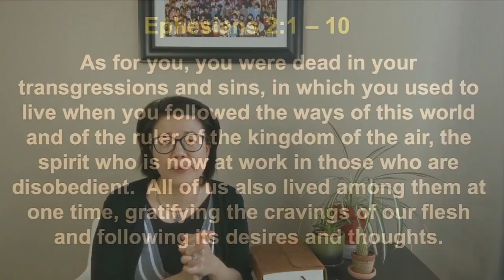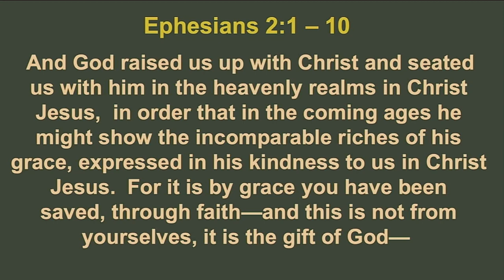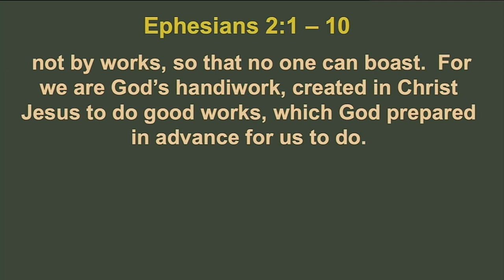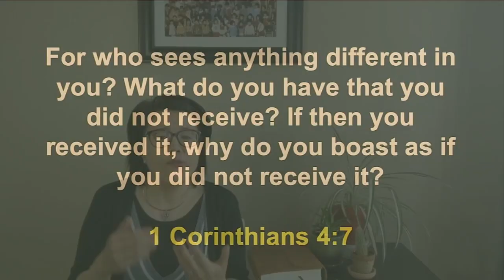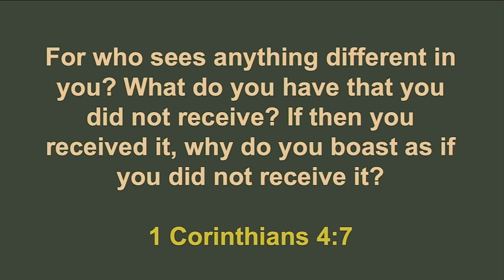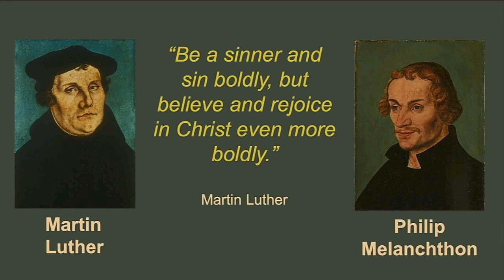ESM Sermon | May 10, 2020 | Why Should I? - Christine Lee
Date: May 10, 2020
Speaker: Christine Lee - Urban Promise Toronto
Sermon: Why Should I?